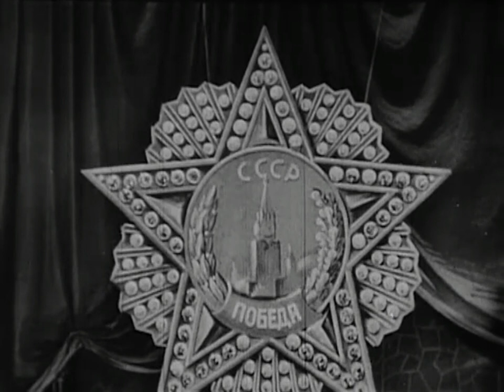Русский дух. Поёт Лидия Русланова. Валенки. Русская народная песня. Lidia Ruslanova singing "Valenki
Русский дух. Валенки. video HD Поёт Лидия Русланова. Русский народ победитель фашизма

Lidia Ruslanova is singing a beautiful Russian song "Valenki"  редкое видео rare video video HD

The best Russian music and world cultural heritage.

Лидия Русланова  Валенки  видео video

Лидия Русланова поёт прекрасную русскую народную песню "Валенки" - символ победы над фашизмом.

Песня Лидии Руслановой "Валенки", спетая ею на ступеньках рейхстага 2 мая 1945 года перед Советской армией- победительницей Гитлера, как и многие другие русские народные песни, спетые в этот день Лидией Руслановой перед нашей армией на стихийном митинге, который продолжался несколько часов - это навеки ясный и понятный символ победы над фашизмом советского и русского народа.

Прекрасный методический материал для занятия в школе и в университете по теме История России 20 век, любовь к родине, патриотизм, русская этнография и культура, музыка, пение, .

Песня "Валенки"  и другие русские народные песни в исполнении Лидии Руслановой прозвучали под раскаты русского Ура! во время стихийного митинга - концерта советских войск на ступеньках рейхстага сразу же после победы над Гитлером, над фашистской Германией.

До сих пор ни русские люди, ни зрители в других странах никогда не видели настоящих кадров этого грандиозного исторического события в виде полномасштабной документальной панорамы. До сих пор ни один из замечательных 1120 концертов Лидии Руслановой перед воинами, солдатами и офицерами, на фронтах и в госпиталях во время Великой Отечественной Войны - ни один из концертов не был опубликован, не был показан по телевидению и в Интернете и не введён в культурный оборот русского народа.

Я обращаюсь к историкам и журналистам, ко всем людям доброй воли с просьбой - Помогите преодолеть эту историческую неправедливость! Помогите найти документальные кадры концертов Лидии Руслановой!  Надо заново найти и опубликовать все кадры с Лидией Руслановой, какие есть в архивах России и в других странах.

Уникальный голос Лидии Руслановой и те немногие кадры выступлений и фотографии Лидии Руслановой, которые мы можем сегодня увидеть, сохранились и были показаны благодаря труду,  духовному подвижничеству таких людей, как редактор и создатель радио- и телепередач Владимир Дёмин, режиссёр Олег Ерышев - замечательный фильм "Лидия Русланова" в 2-х частях - и сценарист Лев Мархасев, и, во многом,  всё спасала Маргарита Крюкова - дочь генерала Владимира Крюкова - мужа Лидии Руслановой и по сути - родная дочь Лидии Руслановой в её жизни.

Спасибо им от всей России за их гражданский и творческий подвиг - за спасение песен, образа, голоса Лидии Руслановой!

Александр Богданов.
Санкт-Петербург, Россия.

Прекрасный методический материал для занятия в школе, лицее и в университете по теме музыка, пение, история и культура России, краеведение, любовь к родине, патриотизм, красота русской культуры.

Авторский культурный и общественно-политический проект Александра Богданова «Обаятельная Россия» - «Духовная жизнь русских людей в России 20-го и 21 века» - "Энциклопедия русской жизни" - "Идеализм в русской культуре" - пример того, как с помощью новых информационных технологий можно спасти, сохранить и объединить лучшие произведения, созданные в России, ради новой жизни этих прекрасных произведений в общей культуре нашего народа.

лидия русланова, валенки, lidia ruslanova, valenki, russian music, russian song, russia, русская музыка, русская песня, россия, rare video, ww2, 1945, victory over germany, победа над германией, рейхстаг, знамя над рейхстагом, v day over germany 1945,

ruslanova lidia valenki russian folk song 9may 1965 vday concert live pozitive energetic 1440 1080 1

ruslanova lidija valenki russian folk song goluboi ogonyok den pobedy 9may1965 energetic positive jo

Русский дух, Валенки, video HD, Поёт Лидия Русланова, Русский народ победитель фашизма, valenki, lidia ruslanova, vday, ww2, berlin 1945, russia, patriotic, ethno, pozitive, dancing, joyful music, energetic, russian spirit,